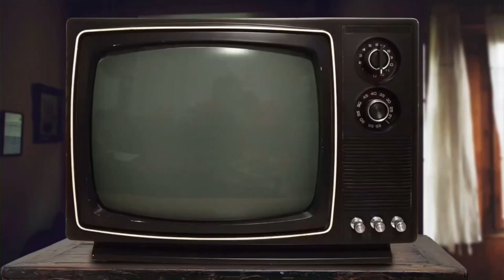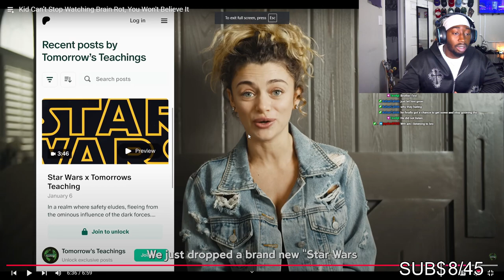BRO GOT CAUGHT TUGGING IT TO BRAINROT IN 4K